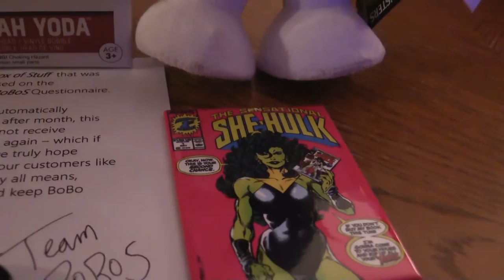Unboxing BoBoS - February 2017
Unboxing my February 2017 Big ol' Box of Stuff (BoBoS).

We're back!